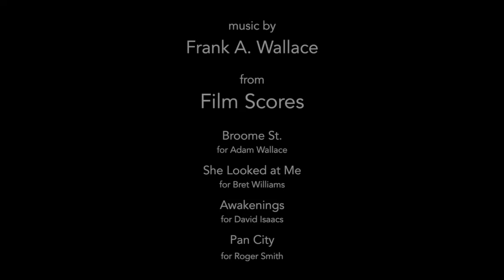Film Scores V. — VIII. | by Frank A. Wallace | on 1964 Fleta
Film Scores:
V. Broome Street
VI. She Looked at Me
VII. Awakenings
VIII. Pan City
by Frank A. Wallace

Played on a 1964 Fleta restored once by Yuris Zeltins in 1992 and again, recently, by Aaron Green

These works are from Film Scores, a set of 11 short preludes hoping to find a home with video productions. Gyre Music sponsored a contest for the most creative videos using original recordings of the music.

V. Broome Street for Adam Wallace
While this was written in the first batch in 2011, I wasn’t quite sure about it. I added a repeat and a new ending and realized this is a perfect rendition of the sounds on Broome St. Manhattan where my son just moved. It’s gritty as he likes to say, but really fun and vibrant.

VI. She Looked at Me for Bret Williams
…or did she?! My most recent piece is another set of short guitar solos that I dedicated to Adam Levin, Boston entrepreneurial guitarist, called Clusters. This work is in the same vein but written for Bret Williams, another entrepreneurial guitarist from NYC. In fact, I originally named this piece with an exact description of what it is, Cluster Pluck, but decided it was a bit too racy fro me. I reviewed Bret’s CD eponymously titled The Music of Bret Williams and decided to give him an ironic little response to his lovely music. The [new] title comes from a song/poem of Nancy Knowles used in my song cycle Syzygy:

Born, Again
for my father (and mother)

When
when she
he said
she looked
at me
he said
my life
as I
he said
had known it

ended.

VII. Awakenings for David Isaacs
I met David, and his wife Chelsea, at a GFA about ten years ago. We share many passions, mostly around guitar and song, both of us being married to, and partners with, our singing wives. Yesterday, May 30, 2015, we started sharing fatherhood when Rowan Allan Isaacs was born, at 9.5 lbs I might add! So today I wrote David a piece, something I should have done a long time ago, he being one of my biggest fans. The first chords came out and I said, “No, this isn’t right – it should be bright and happy on this occasion.” Then I remembered our email conversations of the past three weeks, David being scared of what fatherhood would do to his career. I assured him, as he assured me many others had, that it would be a huge boost to his overall energy and output. A totally win/win situation. Nevertheless, Awakenings is about the fear just before the break-through, the dark just before the dawn, ending with that first little tiny ray of sunshine coming over the mountains.

VIII. Pan City for James Knowles and John Knowles
This quirky dynamic little piece is dedicated to all the folks who ran the Arts at the Roger Smith Hotel, back in the day, around 2006-10. My brother-in-law James Knowles is a great artist, but midway through life his wife inherited a small family-run hotel. Jimmy set about re-creating it’s image and infusing the space with vibrant color and life. Part of that effort was the Second Sundays Guitar Series (run by John Olson and me), part the Lab Gallery (run by Matt Semler), and part the in-house social media team run by John Knowles, Adam Wallace and others. Their job, of course, was to document the events as well as create a buzz about the Hotel online. Much of that was video, which became a creative process itself in the hands of such innovative young pioneers.